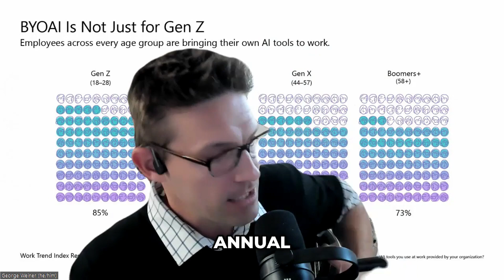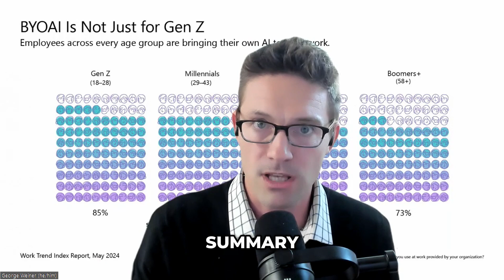Why You Need an AI Policy to Protect Your Organization's Data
Join us as we explore the pervasive use of AI among employees across all age groups, as highlighted by the Microsoft Work Trend Index. We discuss the implications of BYOAI (Bring Your Own AI) and the necessity for leaders and IT departments to develop informed policies to manage AI integration effectively.

NonprofitNewsFeed.com - Weekly news from the nonprofit sector.

CauseWriter.ai - Custom AI built for your brand.

WholeWhale.com - B Corp digital agency - ads, analytics, SEO, Content Marketing, Digital fundraising.